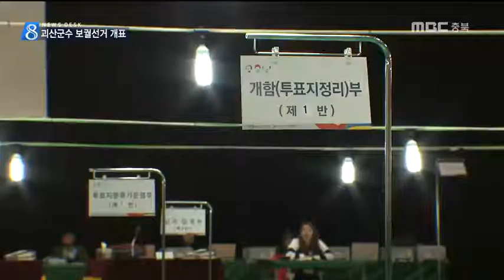MBC충북 NEWS 170412 괴산군수 보궐선거 개표 상황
◀ＡＮＣ▶
 괴산군수 보궐선거 투표가 방금 전인
저녁 8시 모두 끝났습니다.
 이제 모든 관심은 개표장으로
몰리고 있는 데요,
 개표장에 취재기자 나가 있습니다.

 허지희 기자 전해주시죠.
           ◀ＥＮＤ▶

 네 개표 현장인
괴산문화체육센터에 나와있습니다.

 조금 전 8시 투표가 끝나자마자 38개
일반투표함이 이곳으로 옮겨지고 있습니다.

 지난 7일과 8일 실시된 사전투표함이
먼저 도착해,,,,

    분 전 봉인이 해제되면서
이번 선거의 개표가 시작됐습니다.

 (이제 곧 봉인이 해제되며
이번 선거의 개표가 시작될 것으로 보입니다.)
           ◀ＶＣＲ▶

 이번 보궐선거 투표율은    %로,
모두        명이 투표했습니다.

 지난 2014년 지방선거 투표율 72%보다
다소 낮지만 역대 재보궐선거 투표율과
비교하면 상당히 높은 수준입니다.

 (지난 2014년 지방선거 투표율 72%보다 높아
재보궐선거임에도 높은 관심을
나타냈습니다.)

 개표해야 할 투표용지는 0000장,
선관위는 역대 개표 진행 상황을 고려할 때
밤 11시 전엔 개표가 마무리될 것으로
예상하고 있습니다.

 이번 괴산 군수 보궐선거에는
모두 6명의 후보가 출마했습니다.

 1년 남짓 남은 임기를 뽑는 선거지만
다음 선거의 유리한 고지를 점할 수 있고
대선의 표심까지 짚어볼 수 있어
관심이 쏠렸는 데요,

 선거 막판엔 중앙당 차원의 지원이 잇따랐고
무소속 후보들도 이에 맞서 표밭을 누비며
치열한 선거전이 펼쳐졌습니다.

 1, 2위 또는 1,2,3위 후보가
접전을 벌일 경우
당선자 윤곽은 개표 막판까지 가서야
드러날 것으로 보입니다.

 지금까지 괴산군수 보궐선거 개표가
이뤄지고 있는 문화체육센터에서
MBC 뉴스 허지희입니다.//